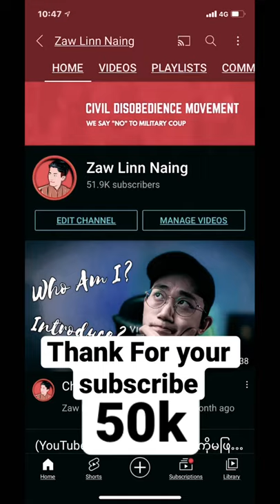Just testing Youtube Shorts BTW thank for 50k subs 🥰